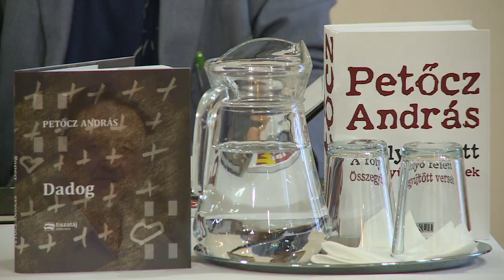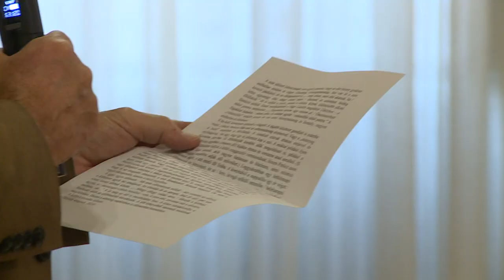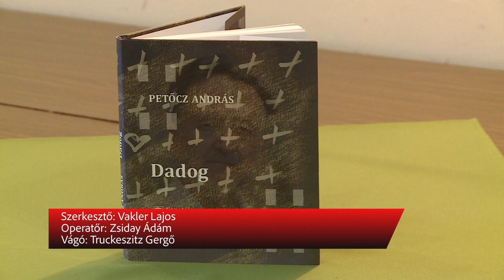DADOG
Megjelentek Ptőcz András József Attila-díjas költő új versei. A Dadog című kötetet a Szent István Művelődési Házban, a Csoóri Sándor Társaság rendezvényén ismerhették meg az olvasók.